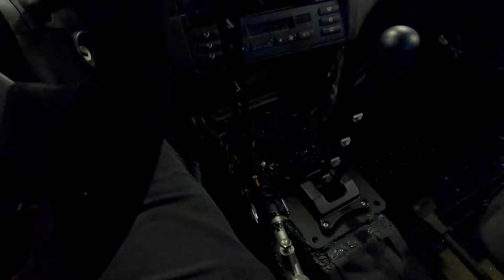Luisubemarin kasailua ja ENSISTARTTI | Tulta ja pauketta!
Lähtihän se käyntiin!